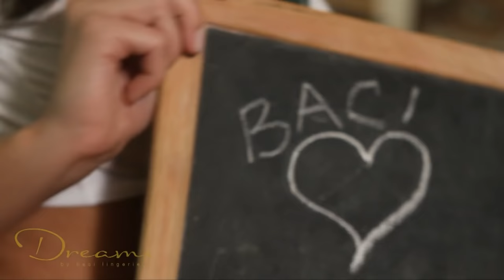Baci Lingerie - Dreams - 1270 - Naughty Schoolgirl (HD)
“Naughty school girls must attend detention. The white, opaque top with green and blue tartan detail on the short sleeves and the collar, is tied in the chest area and causes a stir in the classroom. With the matching tartan, short pleated skirt, your fellow detention colleague will willingly hit the books with you.” – Baci Dreams Lingerie